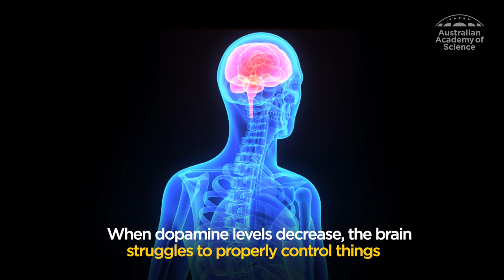Understanding Parkinson's Disease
Parkinson’s disease is a brain condition that impacts both motor skills and many non-motor functions. What do we know so far—and what is there still to learn?